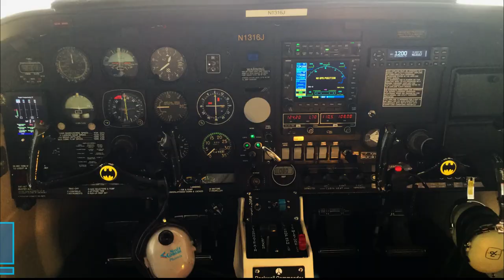Fly the Commander!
I put together this little promo for my friend, who has let me fly his beautiful Commander (aka Batplane) many times. I really love this plane, and I put a lot of that love into making this video.

Music from a copyright-free music archive